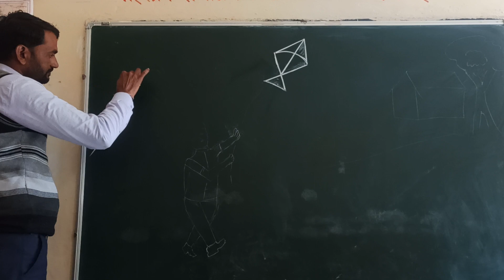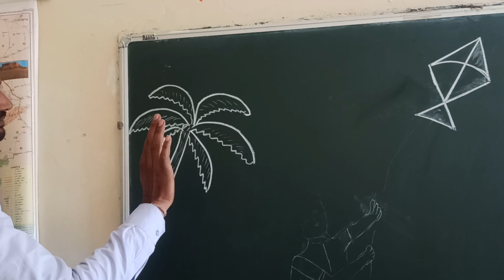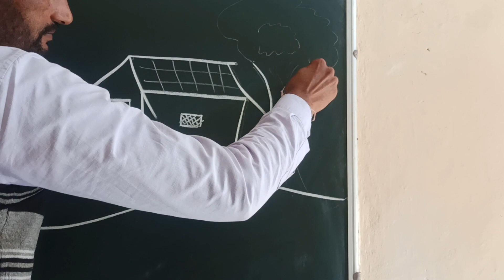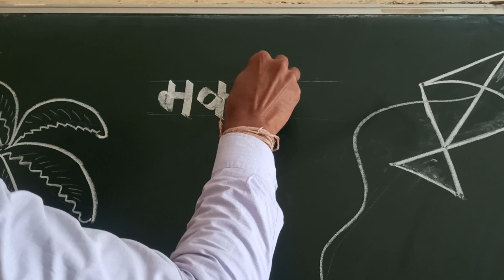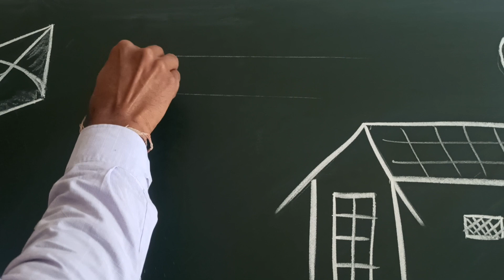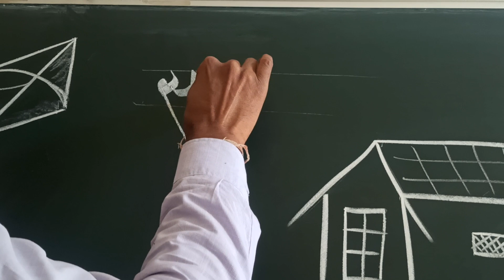Happy Makarsankranti , Black board art , Black board drawing , flying kite , Drawing on the board